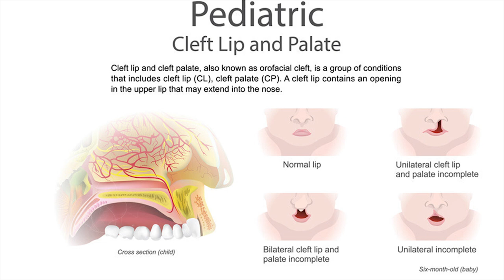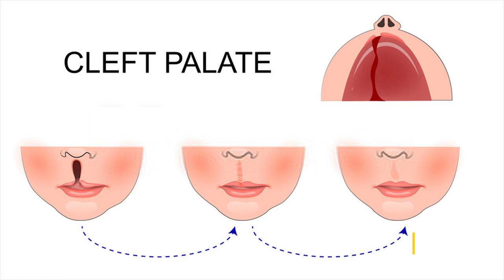មូលហេតុដែលបណ្តាលឱ្យទារកកើតមកមានមាត់ខើច (ឆែប) | What causes babies Cleft lip and palate...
There are many factors that cause babies to have cleft lip and palate. However, there is no 100% confirmation from a clear source yet. But most scientists believe that this problem is caused by a lack of any essential nutrients or due to a combination of genetic and environmental factors.
Another reason may be related to medications that the mother may be taking during pregnancy. Some medications can cause cleft lip and palate, including anticonvulsants / anticonvulsant drugs, Accutane and methotrexate drugs, which are commonly used to treat cancer, arthritis, and psoriasis.